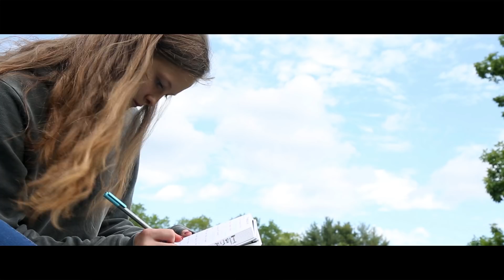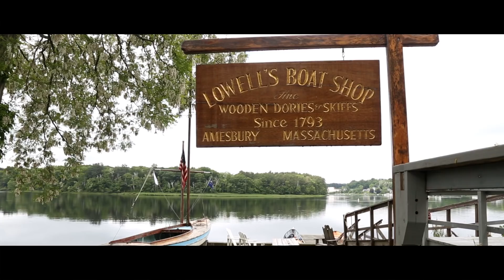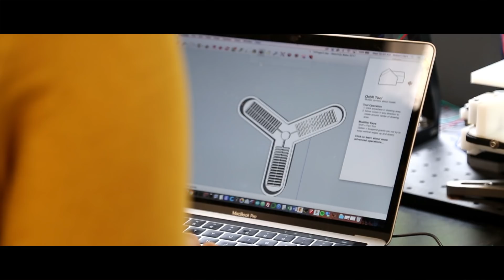Experiential Learning: Endterm at Waring School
Each spring, Waring School students participate in an Endterm course. In 2018, Waring students built a skiff, interviewed political candidates, created video games, wrote novellas, sewed rompers, travelled to Canada, designed theater sets, programmed robots, studied the World Cup, recreated historical photographs, and pondered the good life as part of a three-week Endterm. To learn more about Endterm, visit Waring School's Waring School is a coeducational day school in Beverly, MA, for grades 6-12.